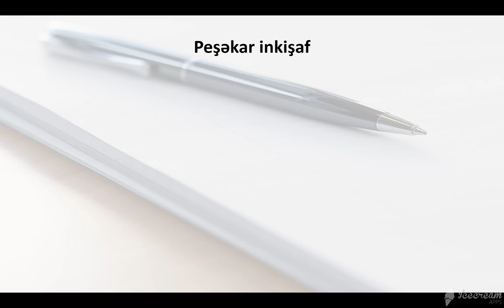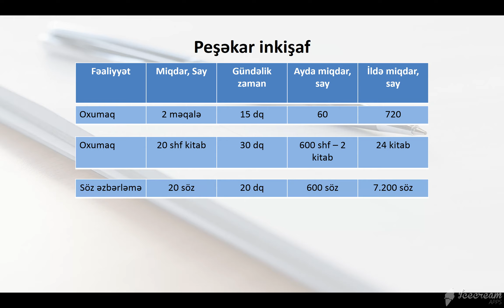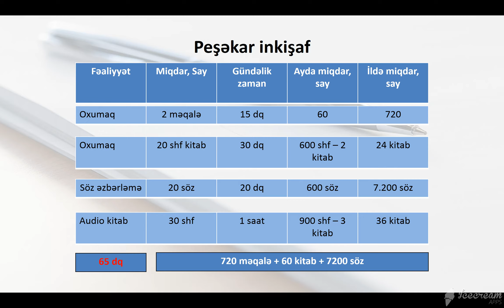Peşəkar inkişaf çox SADƏDİR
Əslində peşəka inkişaf çox sadədir - hər gün kiçik addımlarla böyük yolu gedə bilərik
BƏYƏNİN.
KANALA ABUNƏ OLUN.
PAYLAŞIN Kİ, DOSTLARINIZ DA FAYDALANSIN.